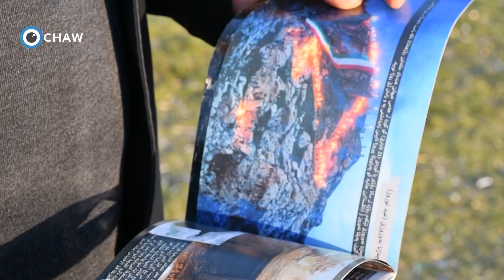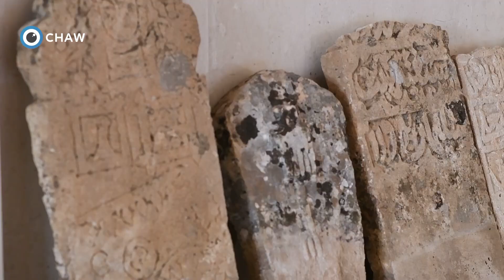قەڵای ئاکرێ جێگەیەک بۆ گەشتیاران